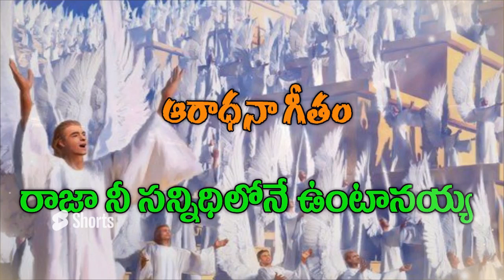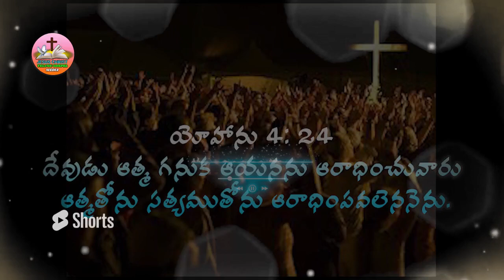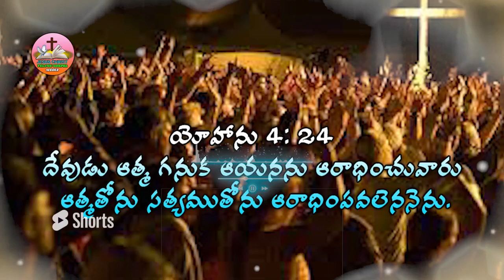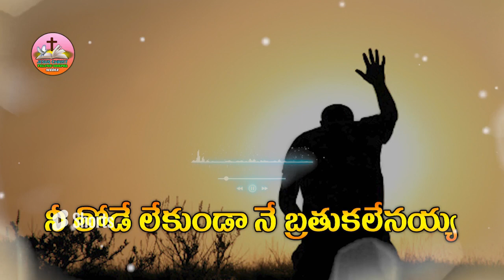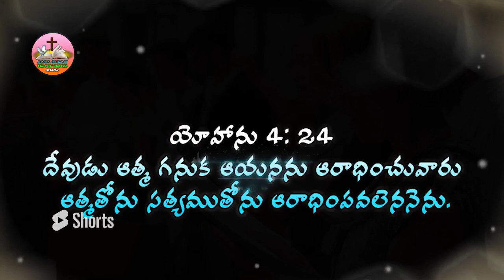Telugu Christian Worship song || రాజా నీ సన్నిధిలోనే